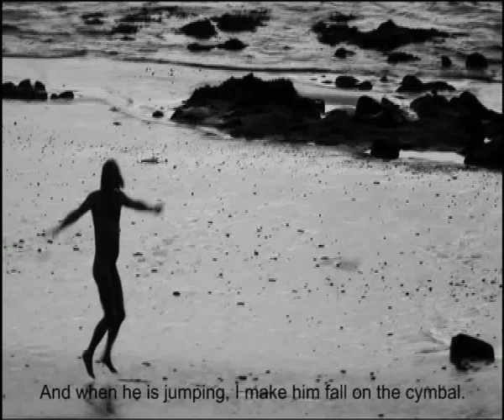Chroniclip # 5 Gaëtan Chataigner - Katerine - La banane VOSTEN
Chroniclip donne la parole aux réalisateurs de clips, pour parler de ce secteur à la croisée des arts visuels et de la musique. Le principe : une interview audio calée sur le clip. Les passages en noir&blanc indiquent les arrêts sur image.
Gaëtan Chataigner a réalisé le clip de "La banane" pour Katerine en 2010.

Chroniclip lets music video directors speak about this sector between visual arts and music. The concept : an audio interview synchronized onto the music video. The black and white images indicate freeze frames.